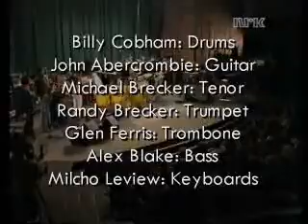Billy Cobham Band - Pleasant Pheasant - 1974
June 1974
Kongsberg, Norway

Billy Cobham - drums
Mike Brecker - sax
Randy Brecker - trumpet
Glenn Ferris - trombone
John Abercrombie - guitar
Milcho Leviev - key
Alex Blake - bass